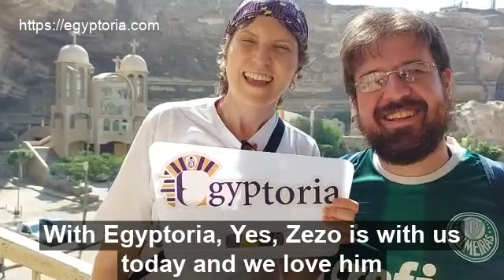Egypt Vacation 2022: My Travel Experience to Egypt with Egyptoria